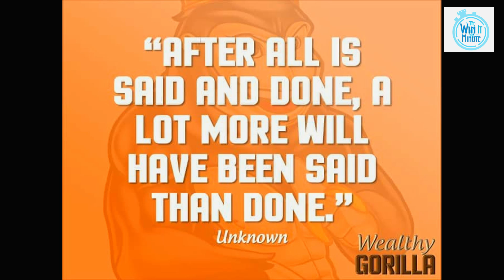How a Big Banana Car Will Inspire you to Win your Day!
Steve Braithwaite spent two years building the Big Banana Car - which has a top speed of 85mph. He came up with the idea for the Big Banana Car in 2009 to inspire millions of people with his The World need a little more Whimsy tour. See why the Big Banana Car is putting smiles on peoples faces all across the world!

Win the Day Today! Keith Greiveldinger